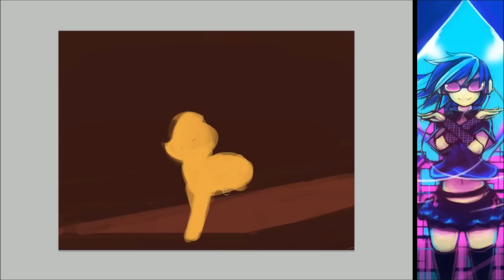applejack-catwalk (30minutechallenge)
This speed paint had an unfortunate crash near completion.. it never saw the light of day. :(